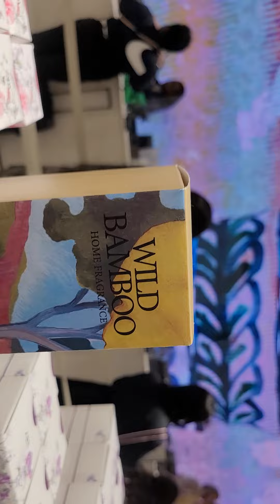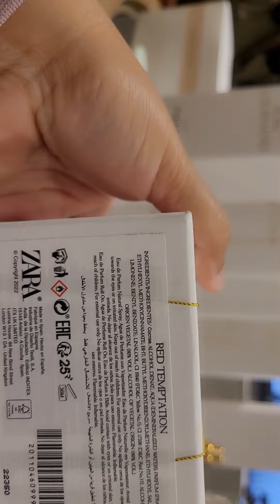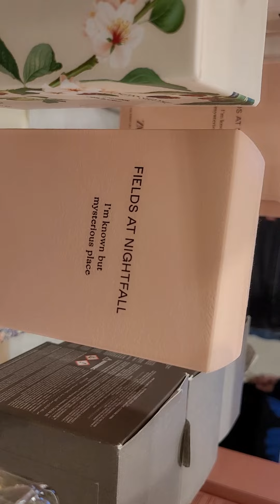les parfums de Zara